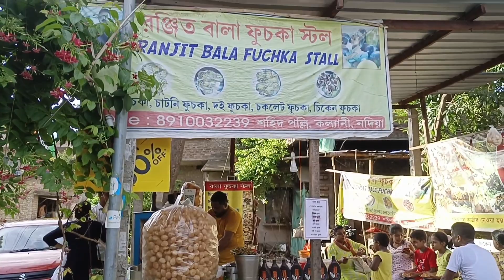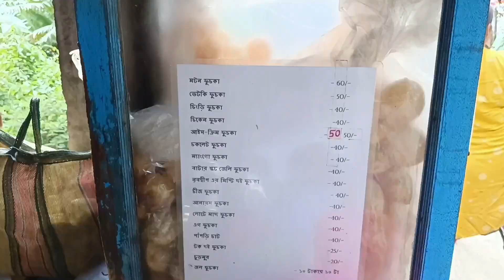ফুচকাগ্রামে ১০টাকায় ১০টা ফুচকা। Fuchka Gram 2023 । Fuchka para। Foodie_High-Five.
Fuchka para
Fuchka gram
Fuchka para 2023
Fuchka gram kanchrapara
Fuchka
Best Fuchka
Cheapest Fuchka
Cheapest street food
Street food
Street food kolkata
Panipuri
Best Panipuri
Panipuri kolkata
Kolkata Fuchka